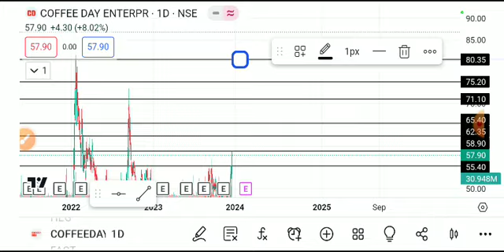COFFEEDAY ENTERPRISES SHARE LATEST NEWS TODAY/COFFEE DAY SHARE TARGET/COFFEEDAY SHARE ANALYSIS